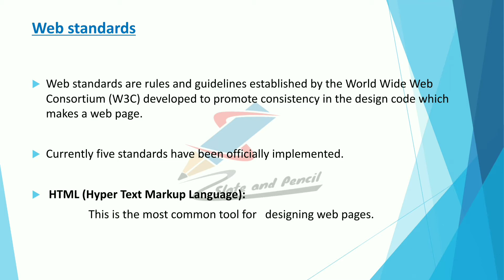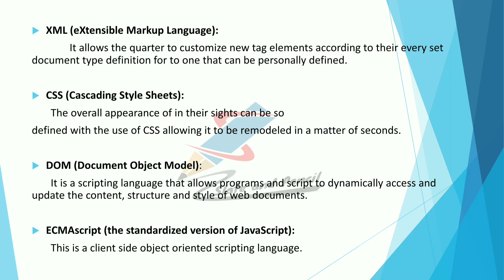Web Standards|Computer Applications in business|Malayalam Tutorial